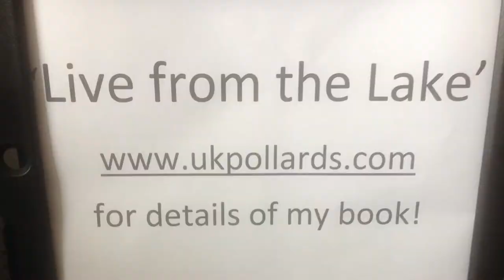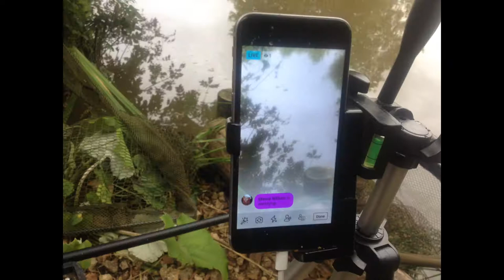Compilation of my 2018 fishing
Compilation of my fishing during 2018

Cameos by fishing friends, old and new...